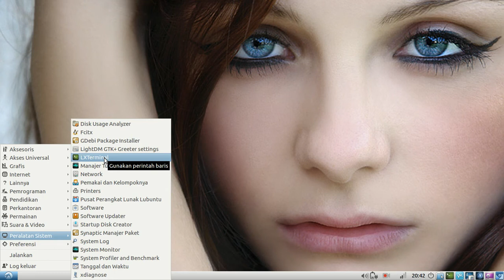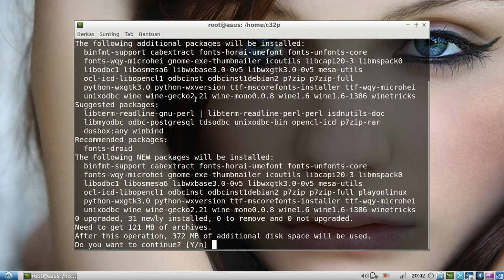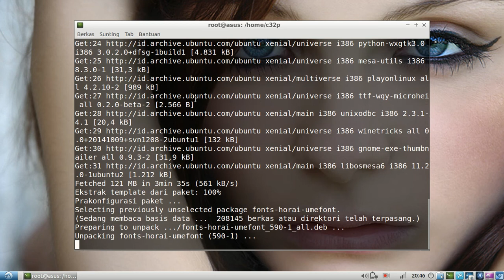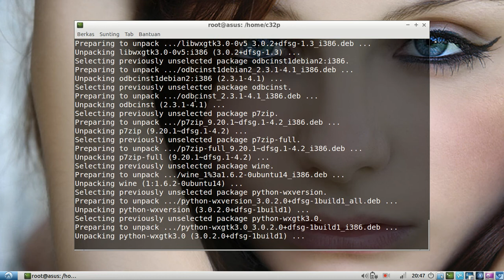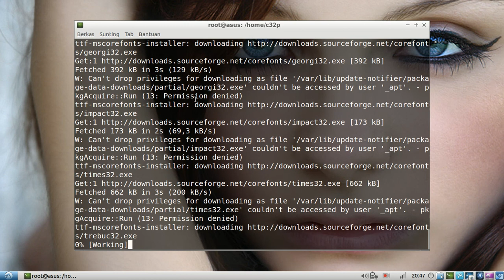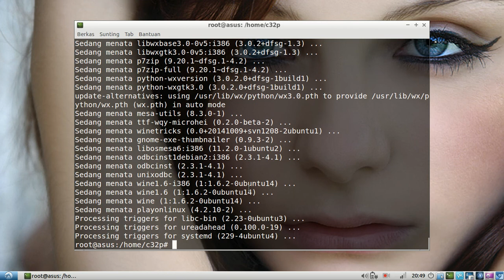Install PlayOnLinux di Linux Ubuntu 16.04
Instalasi PlayOnLinux di Linux Ubuntu 16.04